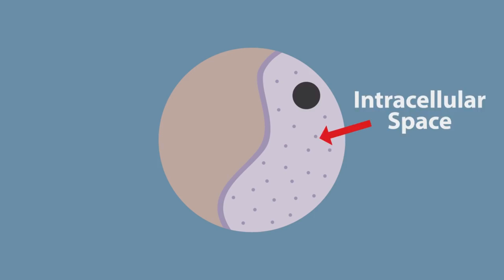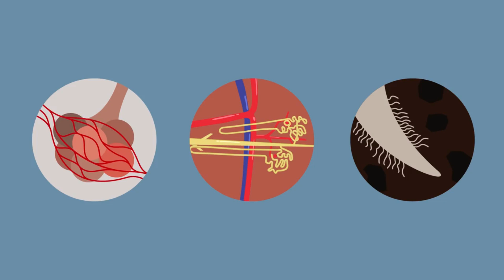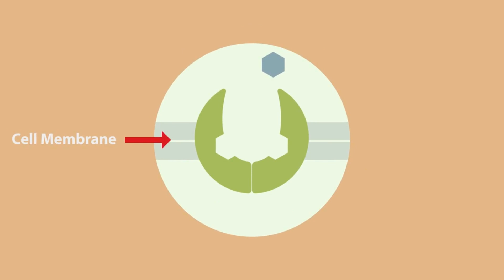Transport in Cells Diffusion and Osmosis